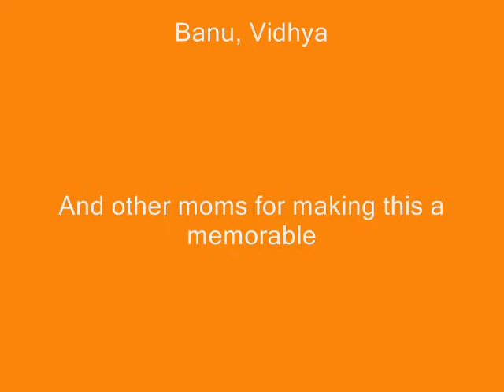something2009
2009 Tamil Mandram performance by Santa Clara kids